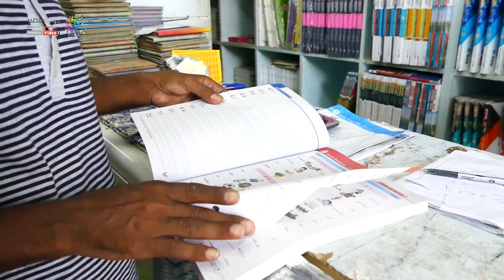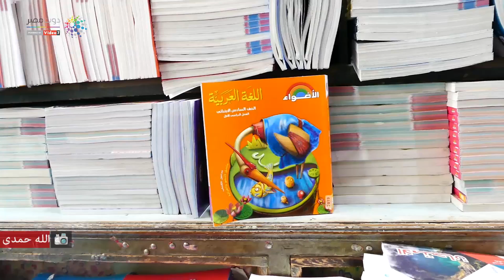الكتب الخارجية vs أولياء الأمور.. تحدى كل موسم دراسي